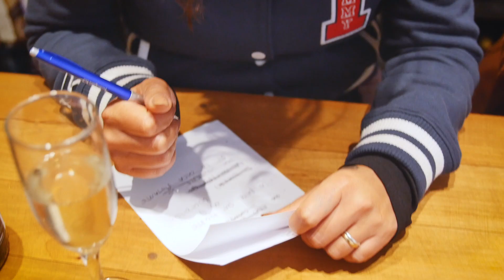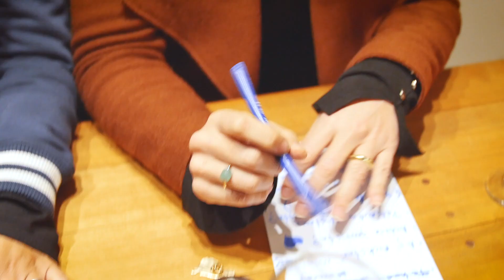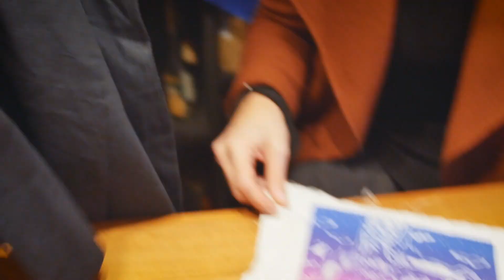ANA NO TV ¿Quieres un café? / MARIANA LOYOLA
Producido por @farolacinema la mejor vecina.
8 de Junio Caupolican!!!